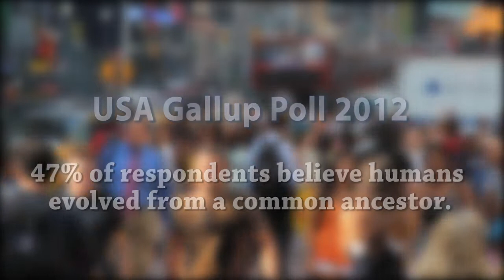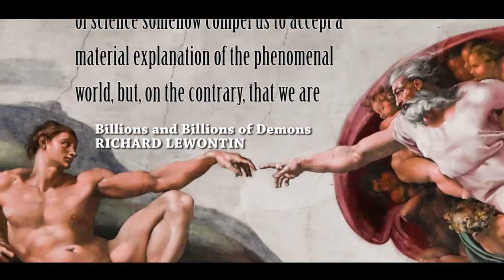Designed or Not Designed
Both "design" and "not design" exist. That is not debatable. So why is only "not design" taught in public schools? It is because policy makers and educators are committed to material causes that evolution alone is taught.

Yes, natural selection happens; viruses, bacteria and species change, that is not in dispute. But to say that the common descent of humans from ape-like creatures is some sort of undisputed fact is a world gone mad. While changes within a species are obvious, just look at the varieties of dogs by artificial selection, the evidence for common descent from simpler species to more-complex species is vacant.

The evolution only dogmatism that promotes early-life-to-humans evolution (common descent) lacks scientific evidence, it's illogical and it needs to be allowed to be challenged in the public schools! After all, modern scientific evidence shouts for design.